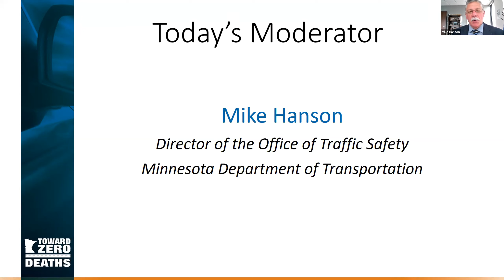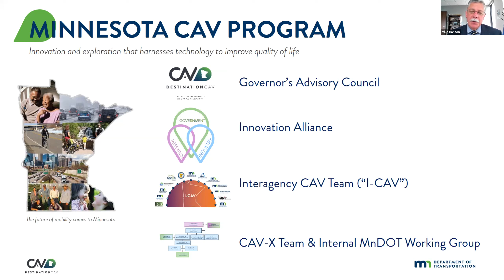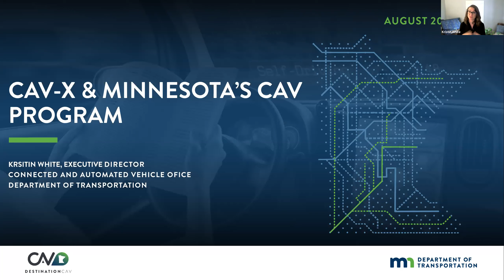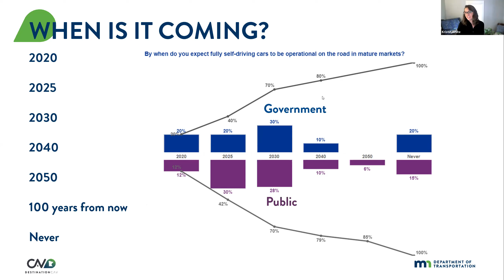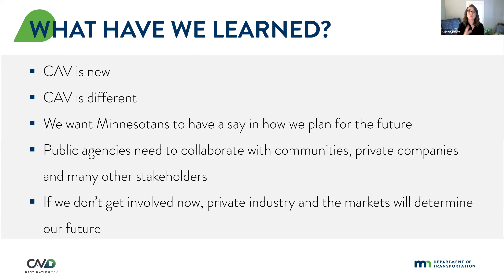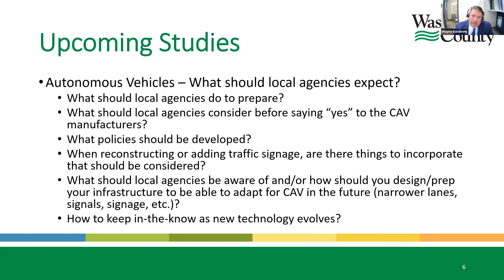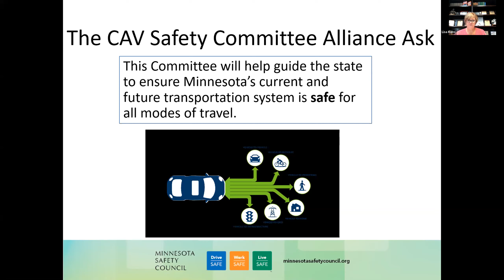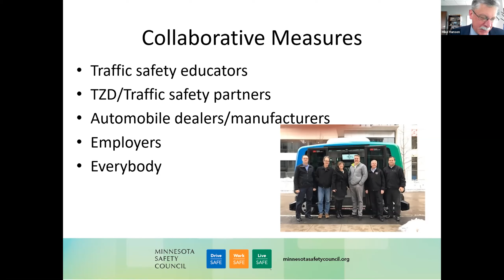August 2021 TZD Stakeholder Webinar: The Future of Mobility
This presentation, held August 3, 2021, explored how connected and automated vehicles (CAVs) and other technologies are changing the way we advance transportation safety, equity, and the five E's. Attendees heard about some of the work the state, cities, and counties are doing to plan and prepare for these technologies, including the new CAV Innovation Alliance and some CAV pilot projects. In addition, presenters discussed some of the uncertainty regarding whether these technologies will ultimately advance our TZD goals.